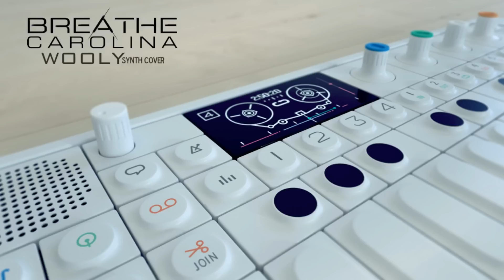Wooly (FULL Synth Cover) - Breathe Carolina / - Adrianoathstep -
INSTRUMENTAL (without guitars) this is only a Full synth/keyboard cover. With drum and bass.